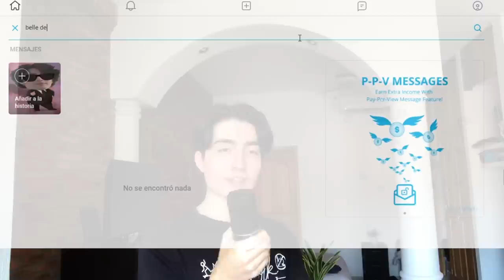Abriendo un OnlyFans 😳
Documental de un joven generando ingresos desde su celular.

Créditos
Música de outro:
Yo